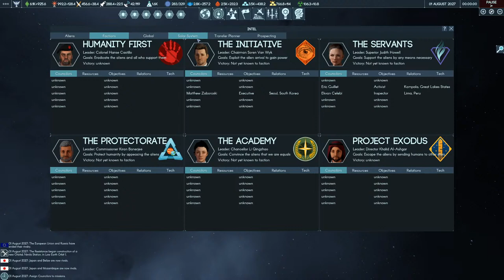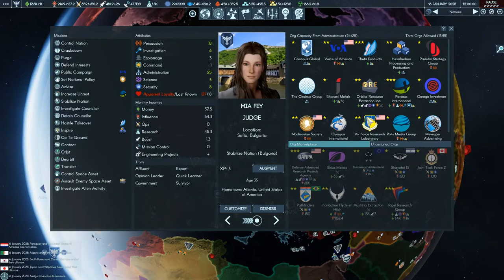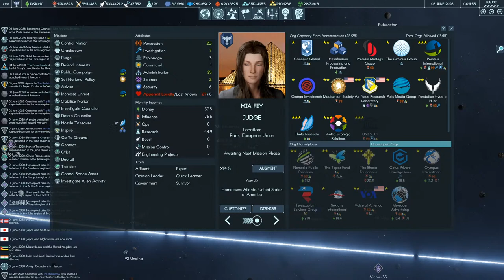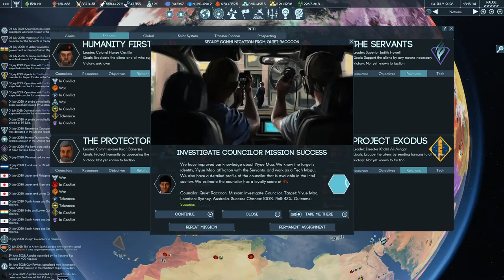Terra Invicta - Resistance Playthrough 6 Mission to Mercury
Our first ship is away, the Mishap class Inner System Colony Ship is ready to get our mega research stations up and running around Mercury!

0:00 Stream Starts
3:05 Gameplay Begins